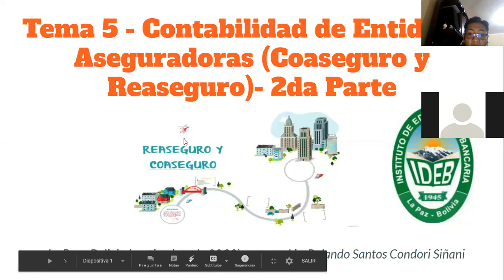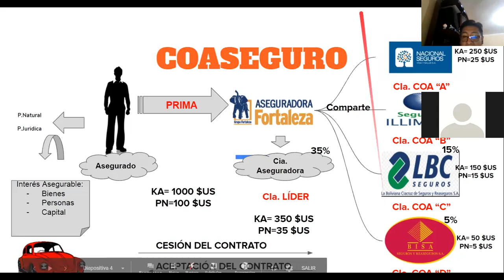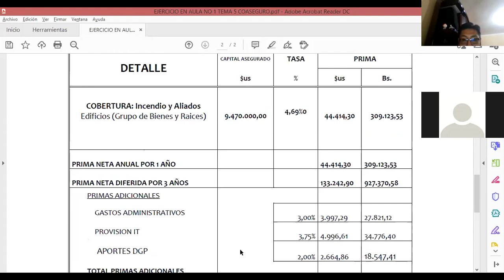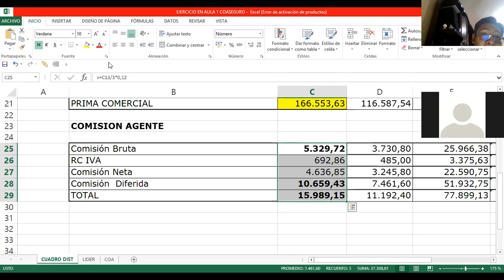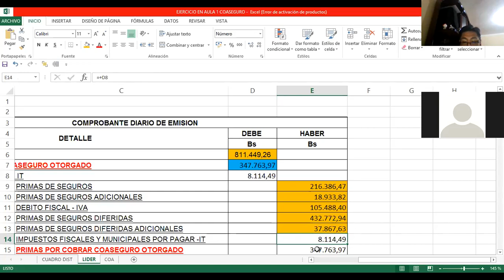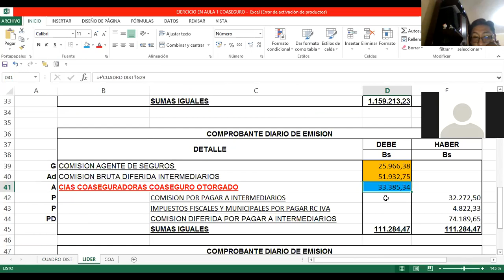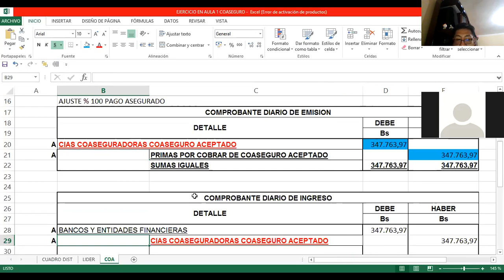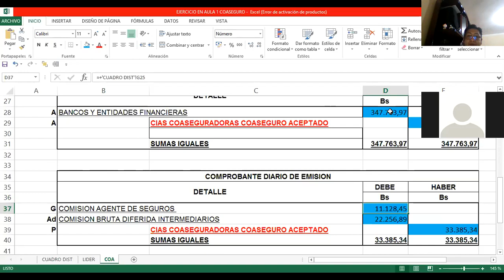EJERCICIO EN AULA 1 COASEGURO 2DO A TN